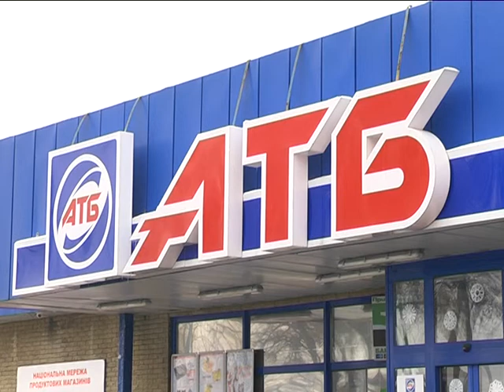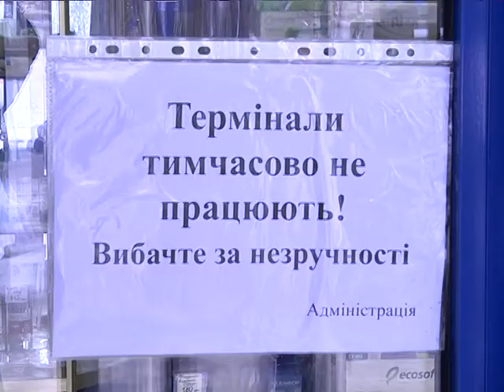Терминалы Шредингера: они есть, но их нет. Что происходит в АТБ?